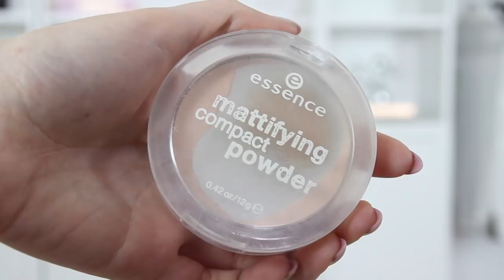DAGELIJKSE MAKE-UP ROUTINE - 2018 | Lifestyle Spot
♥ DAGELIJKSE MAKE-UP ROUTINE - 2018
✔ Ontdek hier de Veet Sensetive  Precion Beauty Style

✚ Welkom op mijn kanaal Lifestyle Spot!  Mijn naam is Pauline en ik ben 24 jaartjes oud.

✔ Deze video is in samenwerking met VEET. Mijn mening blijft echter wel mijn eigen en is steeds oprecht.